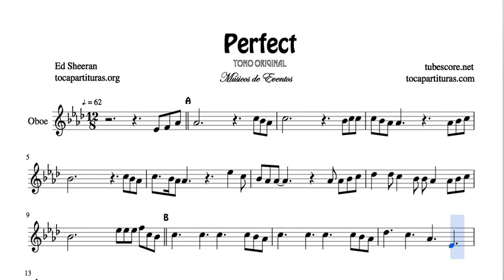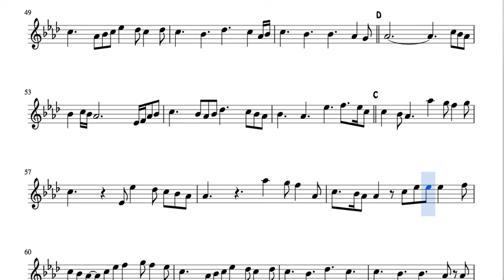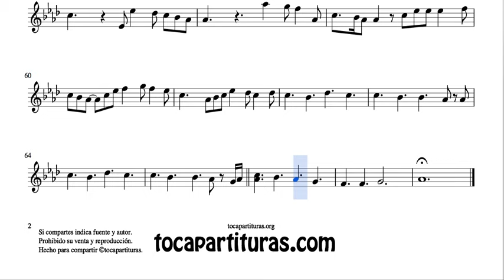Perfect Sheet Music for Oboe Original Tone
Search and buy your PDF & MIDI by selecting in the section "INSTRUMENT" (your instrument) and choosing the musical scores you want to buy

1000 JPG free for your instrument in this list (search by alphabetical order)